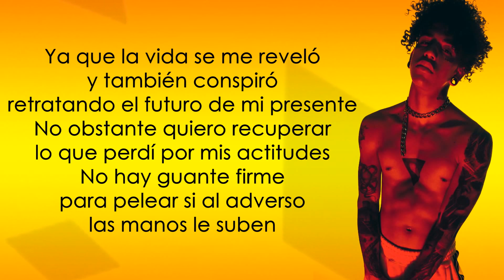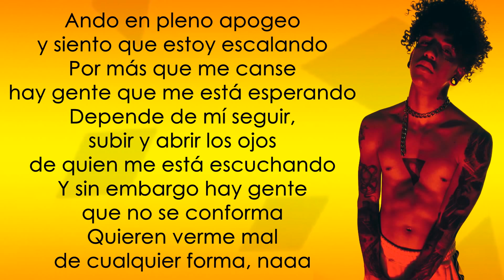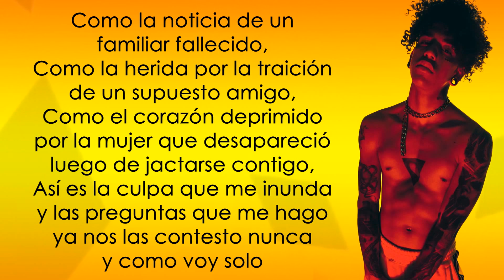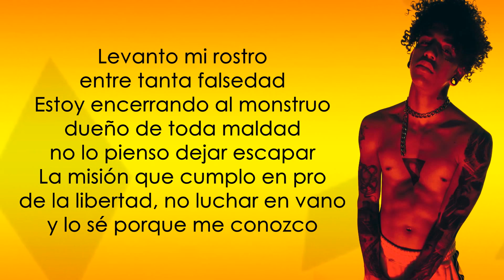Micro TDH - Me Conozco (Letra/Lyrics)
Micro TDH Me Conozco
Micro TDH Me Conozco Letra
Micro TDH Me Conozco Lyrics
Me Conozco Micro TDH Letra
Me Conozco Micro TDH

Letra de la canción:

Esta canción es la repetición de mi petición por un mundo diferente
Ya que la muerte se me adelanto y las reglas marco en pro del encadenamiento en mi mente
Me observo firme y pienso que paso este no soy yo el mismo niño de siempre
Ya que la vida se me revelo y también conspiro retratando el futuro de mi presente

No obstante quiero recuperar lo que perdí por mis actitudes
No hay guante firme para pelear si al adverso la manos le suben
Ando en plena apogeo y siento que estoy escalando
Por mas que me canse hay gente que me esta esperando
Depende de mi seguir, subir y abrir los ojos de quien me esta escuchando
Y sin embargo hay gente que no se conforman
Quieren verme mal de cualquier forma naaa

Sus comentarios no me asombran es muy fácil criticar al sol cuando te ocultas en las sombras
Nací con este don y ya no hay perdón
Se viene fuego a discreción en mi descripción
No habrá contemplación contra la opresión
Mi música es arte rebeldía revolución y expresión, revolución y expresión

Levanto mi rostro entre tanta falsedad estoy encerrando al monstruo
Dueño de toda maldad no lo pienso dejar escapar
La misión que cumplo empro de la libertad no luchar en vano y lo se por que me conozco (x2)

Como la noticia de un familiar fallecido,
Como la herida por la traición de un supuesto amigo ,
Como el corazón deprimido por la mujer que desapareció luego de jactarse contigo,
Así es la culpa que me inunda y las preguntas que me hago ya nos las contesto nunca y como voy solo
Hacia la entrada de un acertijo que mientras mejor parece mas dañino me resulta
Quiero mi voz para salvar,
Quiero un mañana un respirar,
Quiero volar por muy imposible que lo parezca y se la respuesta que necesitas para salir de tu crisis mental.